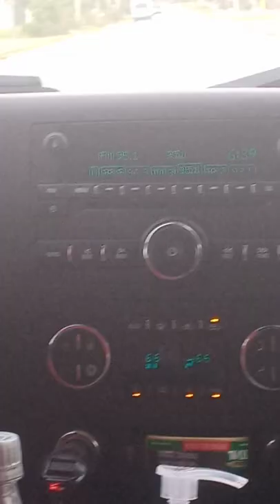Going For A Ride May 20 2022 Part 1